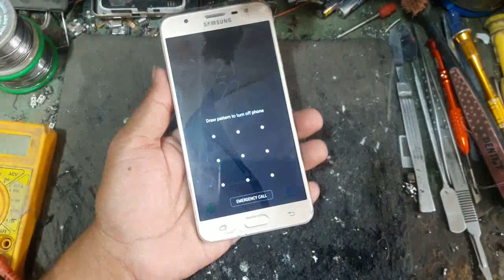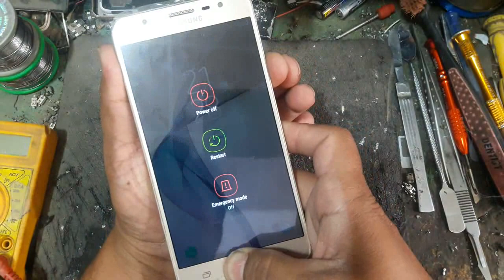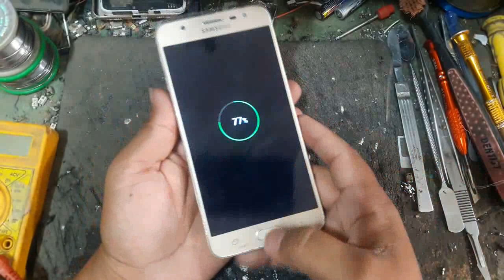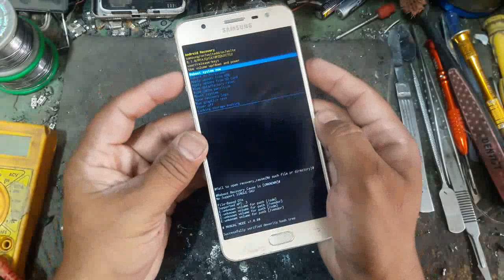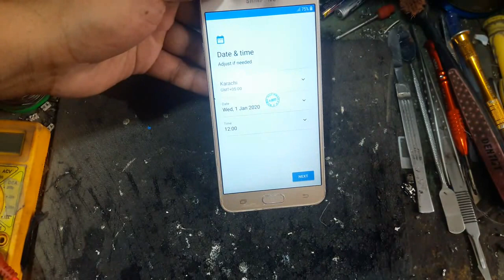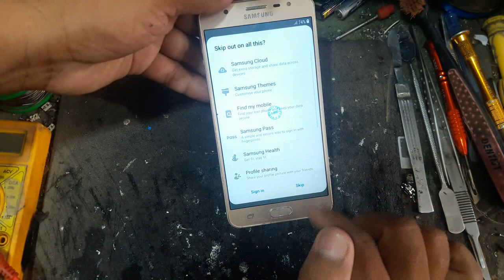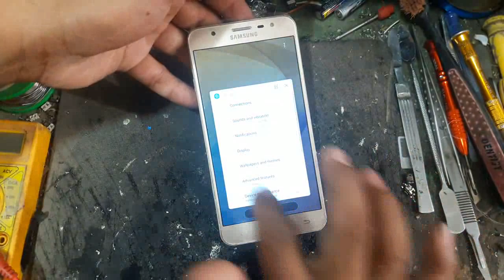how to unlock Samsung galaxy j7 prime pattern & password lock without pc in hindi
Hello friends :
In this video how to unlock Samsung galaxy j7 prime pattern pin and password lock without pc in hindi step by step ,
1 power off your mobile samsung j7 prime connect charger and press volume up + down and power button and home button together and your samsung galaxy j7 prime screen show charger sing .
2 volume up and home button + power button press and hold on few second .
3 show your samsung j7 prime logo and unpress power button .
4 select wipe data / factory reset option .
5 and see this complete video and do this next your mobile setting .

how to reset password Samsung a10 without pc in hindi || pin code || pattern lock remove

how to unlock realme 5 without password

how to remove google id realme 5 /c5/5s/realme 5pro without pc in hindi || unlock FRP bypass lock

how to reset hard disk Vivo S1 without pc | unlock pattern lock vivo mobile 2020

how to unlock Samsung galaxy grand max password & pattern lock in hindi

Sumsang j5 prime frp unlock  google account varifacation remove  sm j570 h ,sm j610 frp

how to unlockTecno spark 4 kc2 Frp lock google verification remove in hindi without pc